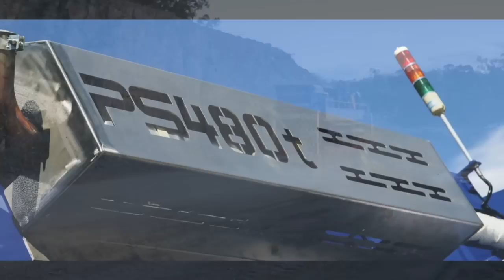Precisionscreen PS480t, 20x8 Mobile Tracked Horizontal Screen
Introducing the latest Screening Plant to revolutionise the Mobile Screening and Crushing Industry. Precisionscreen Australia our launching their new 20x8 Horizontal triple deck on tracks making this one of the largest mobile screening plants in the world that can be transported as one component. This machine is packed full of features that makes this plant the perfect choice for the high end producer.

Features Include:

•20x8 triple deck horizontal Screenbox (480 square feet screening area)

•Hydraulic Levelling under carriage, so the Plant can be level anywhere on quarry floor, maximising material flow efficiency and screening

•4 Hydraulic jacking legs for extra support

•4 Conveyors are hydraulically folding

•2 of the side conveyors Radial hydraulically by the touch of a lever maximising Stockpile Capacity

•Conveyors can luff up and down to various discharge heights

•Two Discharge conveyors have maximum height of 6m and two at 5m

•All discharge conveyors are 900mm wide and adopt the revolutionary 'sealed conveyor' system, maximises full use of the belt width with no need for skirting

•1800mm Wide feed conveyor

•Hydraulically folding Catwalks-- to Australian standard 800mm wide

•Radio Remote control

•Can increase the screenbox speed via remote control

•Cummins 265hp Engine powerpack